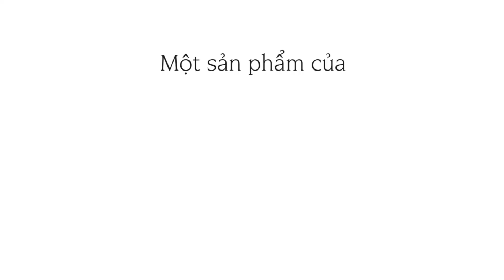Bùa Mê - Guitar Nhân Văn live cover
Bản quyền - Originally by: Bùi Lan Hương
Cover by: Guitar Nhân Văn

Biểu diễn - Perfomed by:
Vocalist:  Hoàng Lâm
Guitarist: Trường Hoan
Cajonist: Anh Tài

▷ Bài hát này nằm trong playlist Chương trình tháng 12/2019 - NỤ HÔN DƯỚI NHÁNH TẦM GỬI của tụi mình: